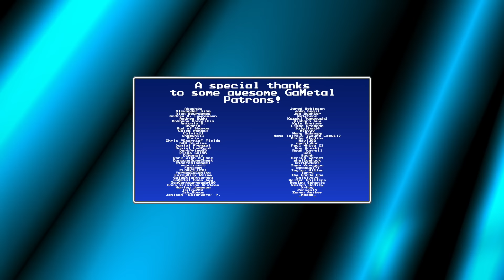Armored Armadillo (Mega Man X) - GaMetal Remix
Finally, a full GaMetal Mega Man X song: Armored Armadillo!
◆ Gameplay by MarioManiac (Thank you!)

Do you know the last time I did a song from Mega Man X?

It was 5 years ago, and that was just a brief feature of Boomer Kuwanger in the second Mega Man Mega Medley.

Before that, there was the 2014 Mega Man Maverick Medley.

And then that's it. We've technically never had a full Mega Man X arrangement here on this channel. What's wrong with me? How could I so greatly disrespect one of the SNES's greatest soundtracks?

Well, no more! Here's one of my personal favorite MMX songs, and a song that had a lot of requests for a full version from the May Madness ballots: Armored Armadillo!